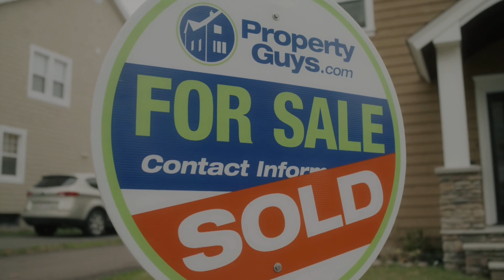3571 Piercy Rd Courtenay BC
3571 Piercy Rd Courtenay BC